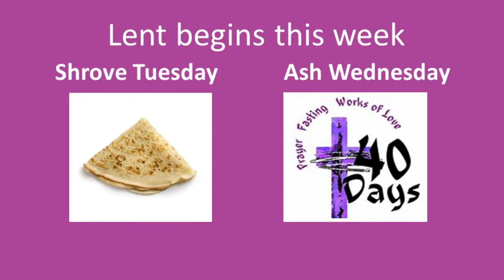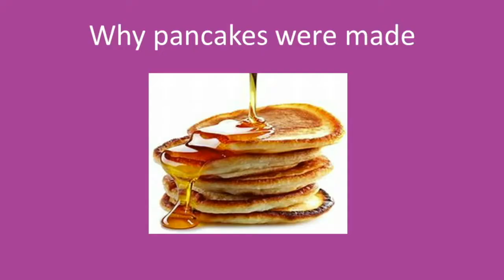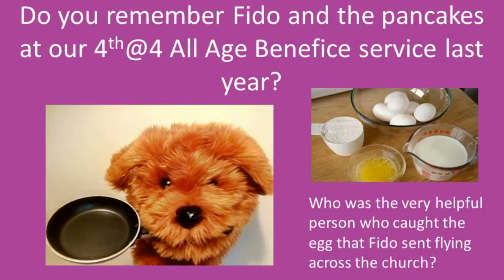Lent, Shrove Tuesday and Ash Wednesday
Revd Helen sets the scene for our younger viewers, assisted by Fido, Fr David and Fr Nick